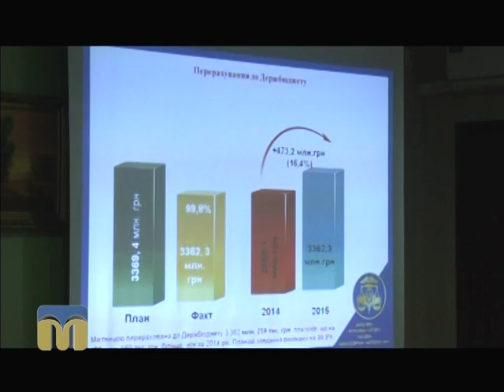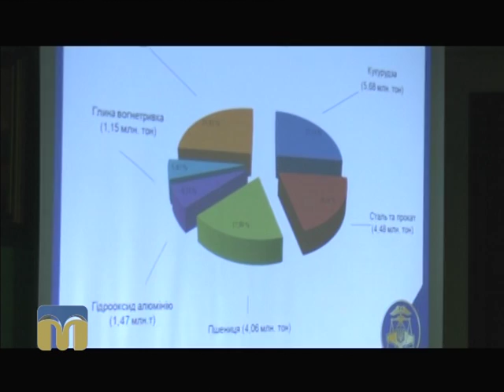ТНМ сюжет - митниця 02.02.2016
Який план роботи у виконувача обов’язків начальника Миколаївської митниці Державної фіскальної служби України?